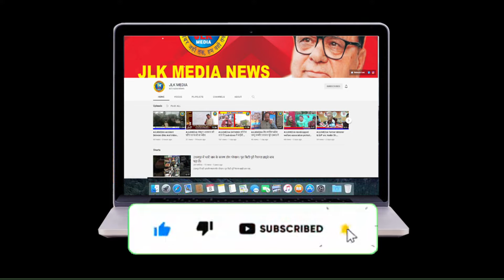JLKMEDIA Baba Chanchal Singh along with supporters protest against grenade attack in Baramulla.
Baba Chanchal Singh along with supporters protest against grenade attack in Baramulla.

（￣ー￣）